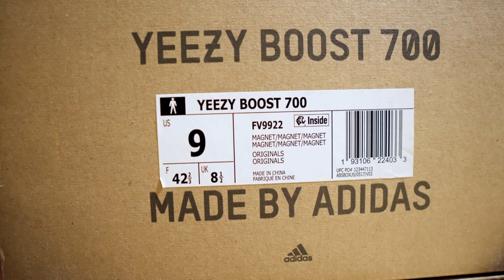2019 YEEZY BOOST 700 MAGNET I UNBOX I ON- FEET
My first pair of Yeezy 700. This color way is pretty Cool. And the shoes is pretty comfortable. I would love to rock these more in the fall.